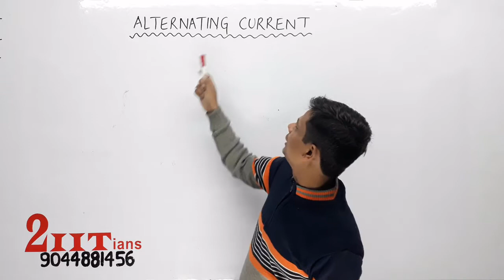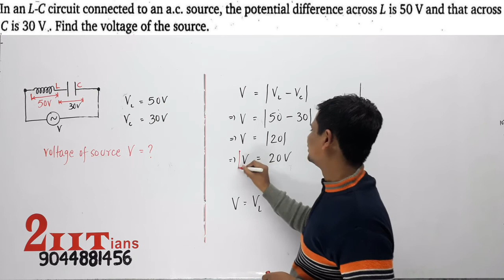Alternating Current Q50 Class XII Nootan Physics Numericals | In an L-C circuit connected to an a.c.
In an L-C circuit connected to an a.c. source, the potential difference across L is 50 V and thee C is 30 V. Find the voltage of the source.